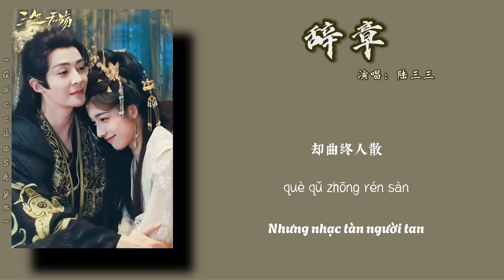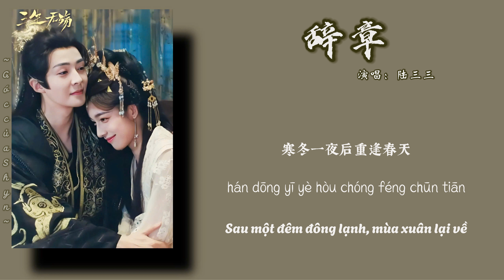[Vietsub+Pinyin] Văn chương - Lục Tam Tam - TAM SINH VÔ THƯƠNG OST｜辞章 - 陆三三 - 三生无殇插曲